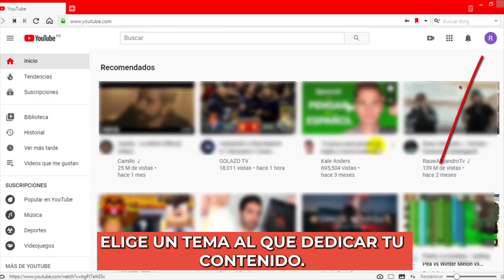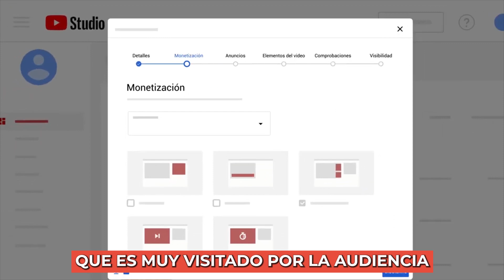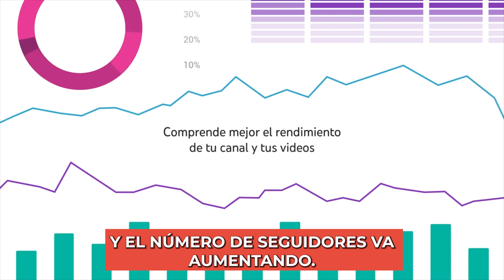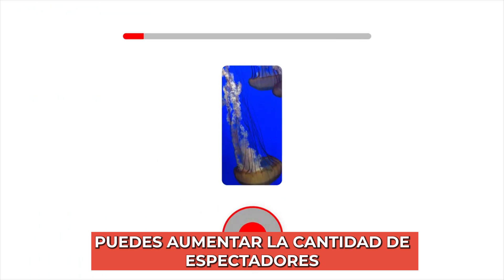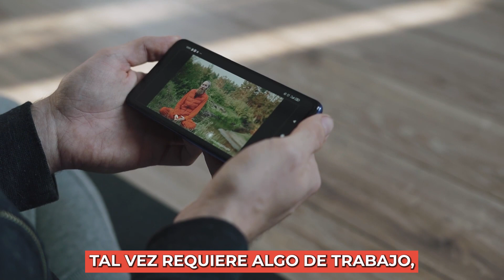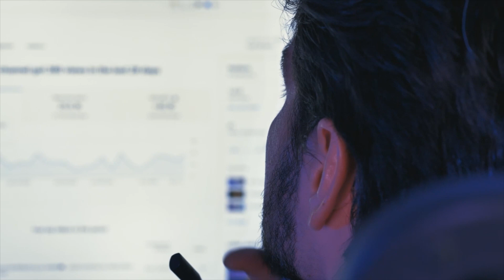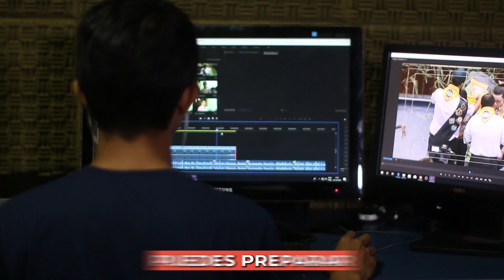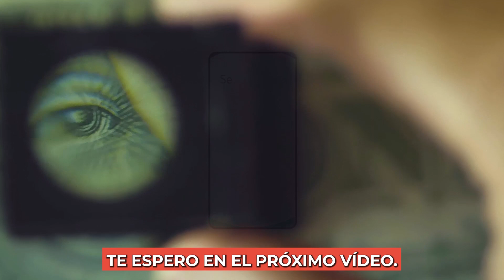Secreto Revelado: ¡Aprende a Ganar Dinero Viendo Videos en YouTube!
Las amplias oportunidades que ofrece la plataforma para ganar dinero de forma pasiva son muchas.
Los millones de usuarios con los que cuenta, te asegura que los videos que elijas, cualquiera sea el nicho, tendrán visualizaciones que te reportarán beneficios.
Además, YouTube cuenta con la sección YouTube Creator, en la que te facilitan la forma de preparar el contenido, allí también se accede a una gran biblioteca de temas musicales libre de copyright y que te ayudarán a elegir la mejor forma de preparar tus shorts o el contenido que elijas para ganar dinero de forma pasiva con esta plataforma.